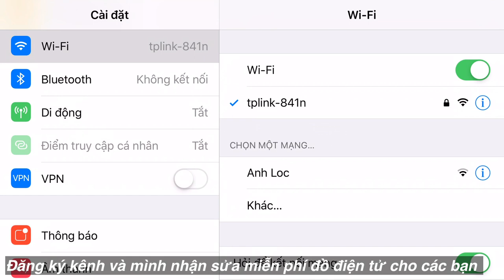THỦ THUẬT LÀM WIFI VIETTEL,VNPT,FPT,SCTV,VTV CAB PHÁT XA HƠN VÀ ỔN ĐỊNH HƠN NĂM 2020!ĐỔI TÊN WIFI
THỦ THUẬT LÀM WIFI PHÁT XA HƠN VÀ ỔN ĐỊNH HƠN NĂM 2020!ĐỔI TÊN WIFI